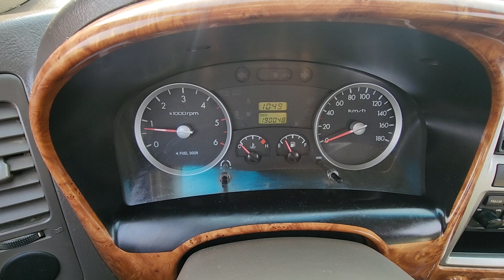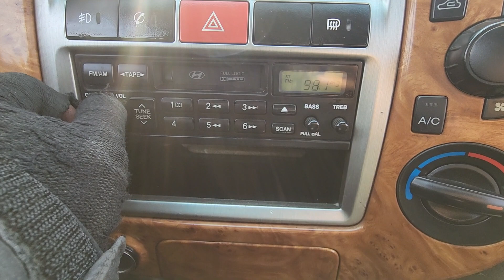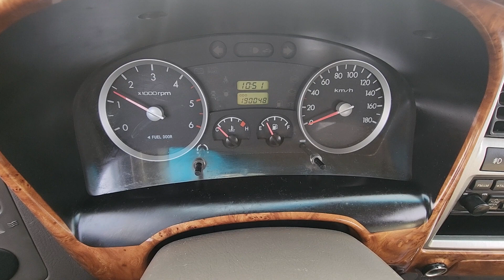PORTER KMFZCS7JP8U370582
Autoleader